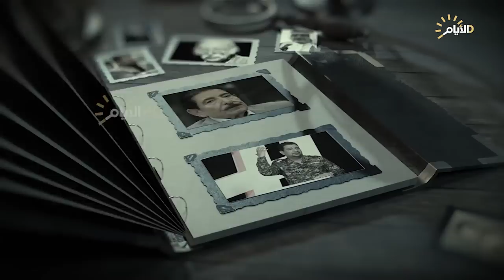برنامج المهلهل مع علي المنصوري وضيفه الشاعر حسين العميدي